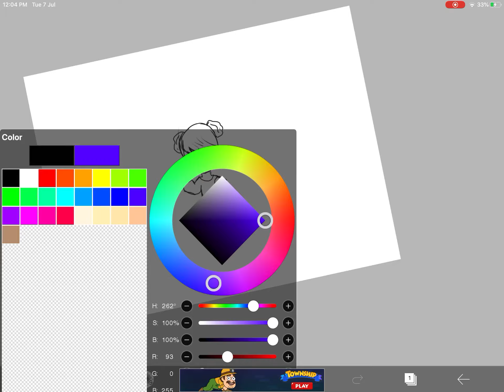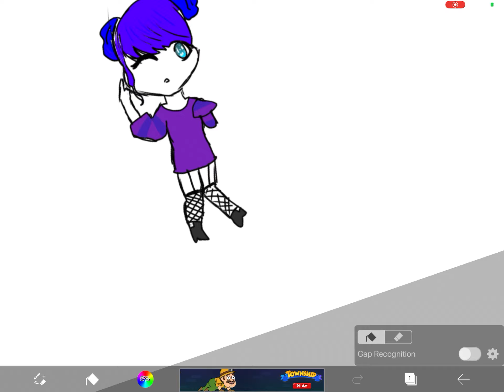A speed edit for pandalaxy